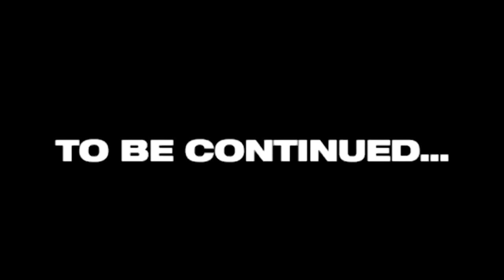All motovlogers Bike seized Training biceps workout❤ | Best exercises❤